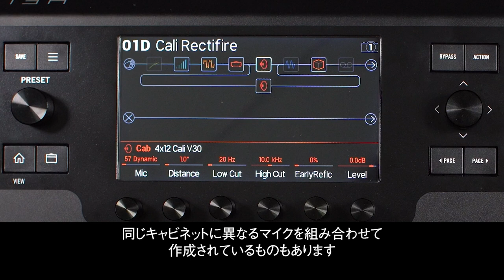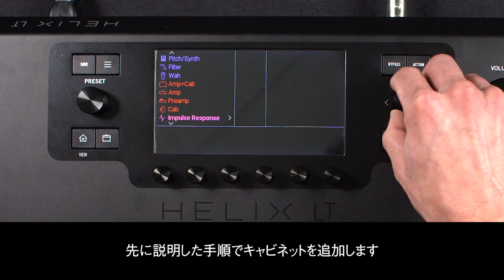Helix Minute：Amp/Cabブロックを個々に組みわせて使う | Line 6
Helixファミリー製品で、あらかじめ用意された "Amp+Cab" ブロックではなく、"Amp" ブロックと "Cab" ブロックを個々に組みわせて使う方法について解説します。
これにより、トーンのバリエーションを広げることができます。